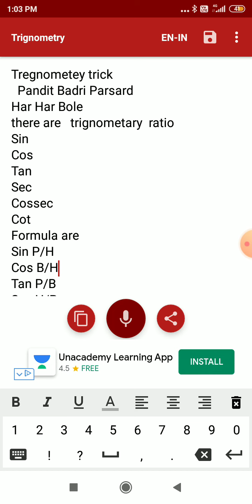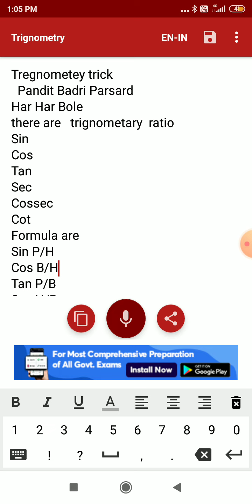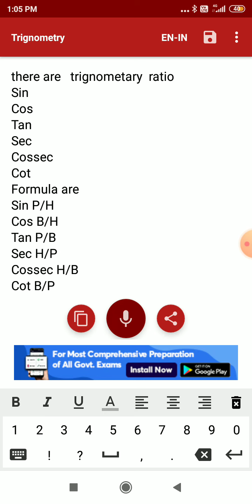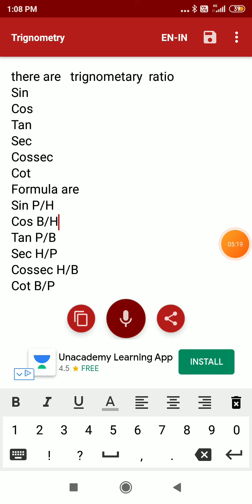13 December 2020